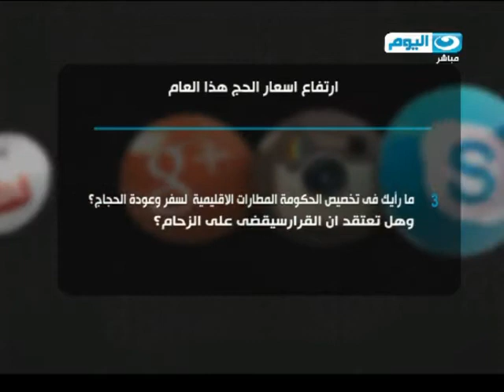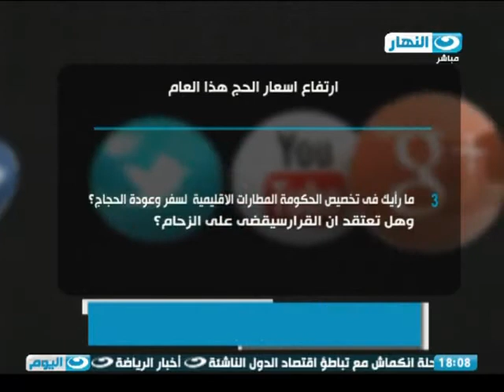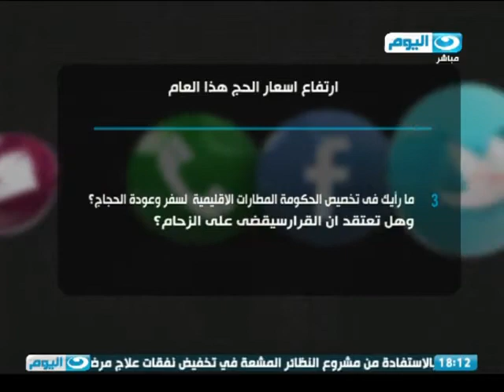رايك بصوتك - ارتفاع اسعار الحج هذا العام